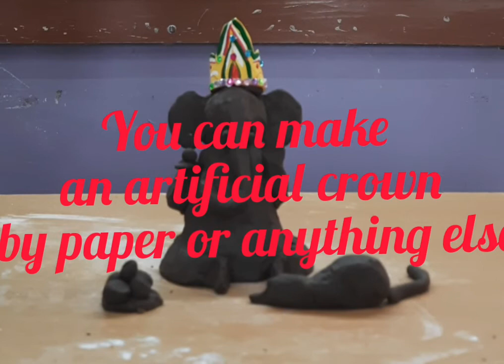How to make Ganesh with Mitti